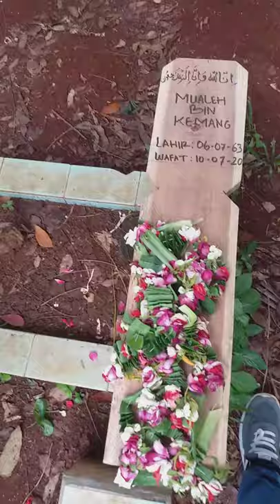Proses memakaman orang shaleh.Hari bagus jum'at tgl 10-07-2020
orang yang meninggal di hari jum'at terhindah dari fitnah kubur dan siksa kubur.semoga husnulhatimah amin